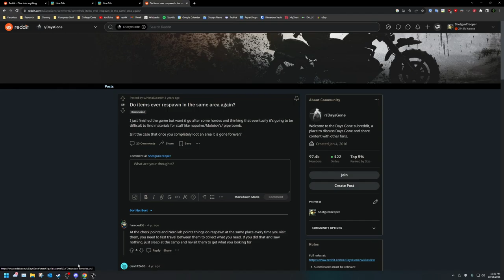the screw gun